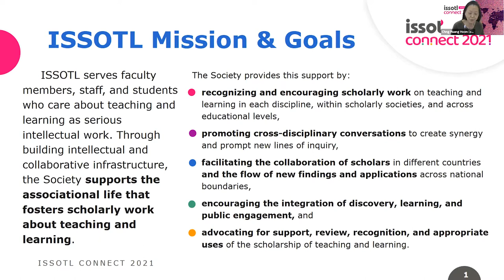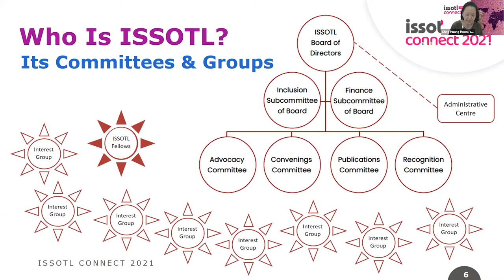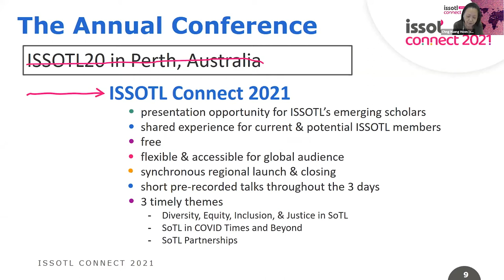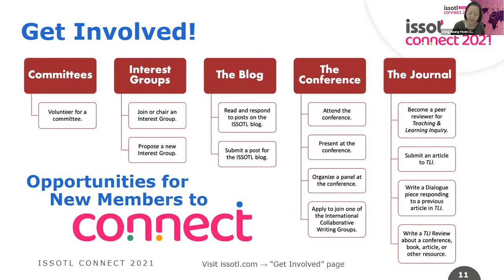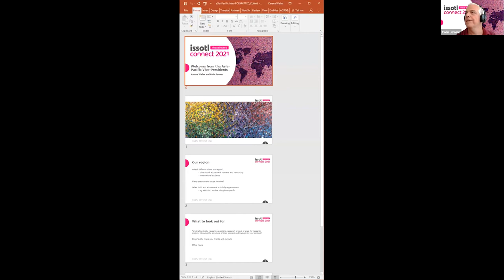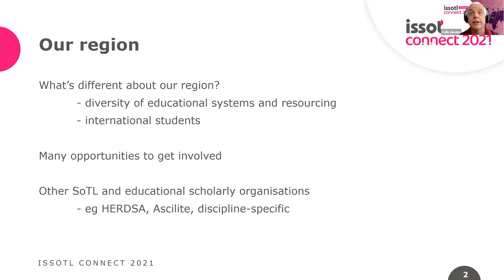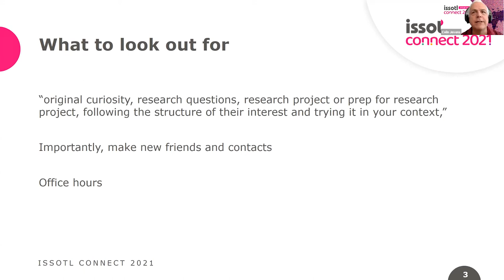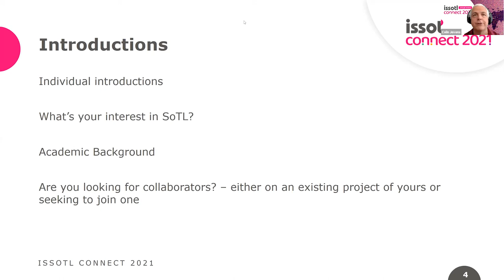ISSOTL Connect Asia Pacific Opening